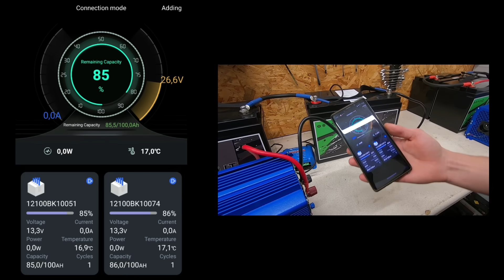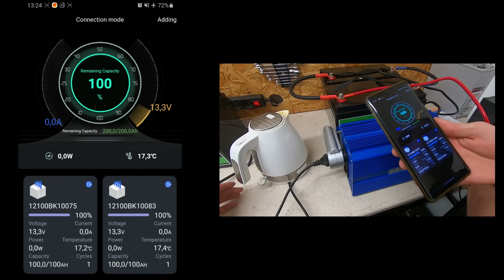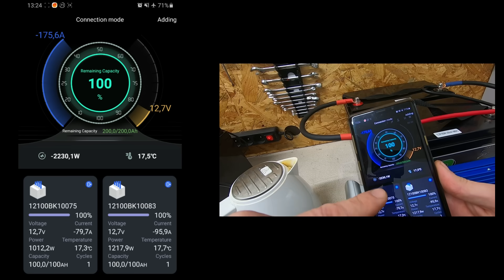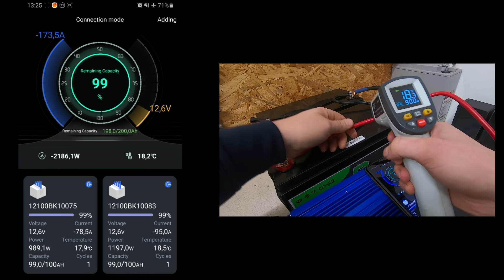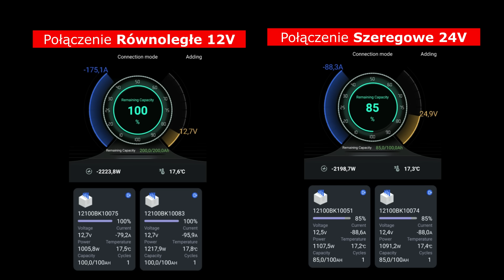⚡Prąd w połączeniu Akumulatorów🔋Równolegle 🔋 Szeregowo 🚨 Czajnik ⚡ Przetwornica. S5E019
Spis treści:
0:00 wstęp
5:10 Jak zachowuje się prąd w połączeniu szeregowym
6:40 Jak zachowuje się prąd w połączeniu równoległym
8:30 Kiedy sumuje się prąd w połączeniach akumulatorów
13:03 Kilka słów o Bankach Energii

Witajcie na kanale @mrAkumulator
Dzisiaj zajmiemy się fascynującym tematem - połączeniami równoległymi i szeregowymi w kontekście akumulatorów LiFePO4 o napięciu 12V i pojemności 100Ah. Dowiesz się, jakie różnice zachodzą między tymi dwoma rodzajami połączeń oraz jakie wpływ mają na napięcie, pojemność i prąd w układzie.

Połączenia równoległe:
Pierwszym omawianym połączeniem będzie połączenie równoległe. W przypadku akumulatorów LiFePO4 12V 100Ah, połączenie równoległe polega na łączeniu wielu akumulatorów o tych samych parametrach (12V, 100Ah) równocześnie. W takim układzie napięcie pozostaje na stałym poziomie, czyli 12V, niezależnie od liczby podłączonych akumulatorów. Jednak pojemność układu zwiększa się proporcjonalnie do ilości akumulatorów, co oznacza, że czas pracy zasilania jest wydłużany.

W połączeniach równoległych prąd rozdziela się między akumulatory, a każdy akumulator dostarcza prąd niezbędny do zasilania układu. Dzięki temu prąd całkowity jest sumą prądów z poszczególnych akumulatorów.

Połączenia szeregowe:
Teraz przechodzimy do połączeń szeregowych. W tym przypadku, akumulatory LiFePO4 12V 100Ah łączymy w sposób szeregowy, co oznacza, że kolejne akumulatory są połączone "plus do minusa". W takim układzie napięcie układu sumuje się, co oznacza, że dla dwóch akumulatorów 12V, łącząc je szeregowo, otrzymujemy napięcie 24V.

Jednak pojemność akumulatorów w połączeniach szeregowych pozostaje na tym samym poziomie, czyli 100Ah, ponieważ prąd jest przepływany przez wszystkie akumulatory w taki sam sposób. Dlatego czas pracy zasilania pozostaje taki sam, jak w przypadku pojedynczego akumulatora.

Napięcie, pojemność i prąd:
Podsumowując, w połączeniach równoległych napięcie pozostaje stałe, pojemność zwiększa się, a prąd rozdziela się między akumulatory. W połączeniach szeregowych napięcie sumuje się, pojemność pozostaje stała, a prąd przepływa przez wszystkie akumulatory w takim samym stopniu.

Dlatego, wybierając odpowiednie połączenie, musisz wziąć pod uwagę swoje potrzeby i wymagania. Połączenia równoległe są idealne, gdy zależy nam na wydłużeniu czasu pracy urządzenia, zachowując stałe napięcie. Połączenia szeregowe są przydatne w przypadku, gdy potrzebujemy zwiększyć napięcie układu, ale nie mamy potrzeby zwiększania pojemności.

Mamy nadzieję, że ten film pozwolił Ci lepiej zrozumieć różnice między połączeniami równoległymi a szeregowymi w przypadku akumulatorów LiFePO4 12V 100Ah. Jeśli masz jeszcze jakieś pytania lub chcesz podzielić się swoimi doświadczeniami, zostaw komentarz poniżej. Nie zapomnij także o subskrypcji naszego kanału, aby być na bieżąco z najnowszymi informacjami na temat energii i elektroniki. Dziękujemy za oglądanie i do zobaczenia w kolejnym filmie!

Pozostałe filmy które polecamy z naszego kanały, które dotyczą połączeń równoległych i szeregowych:

Robert Mazurek